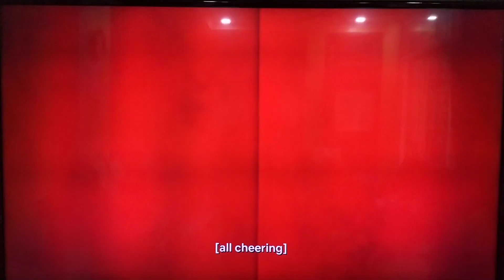My Favourite Part From Jaltarang From Little Baby Bum Music Time (Including The Jaltarang Song)